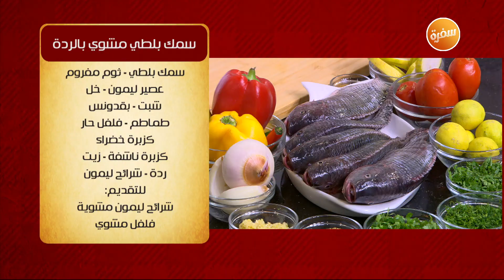سمك بلطي مشوي بالردة | الشيف الشربيني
طريقة عمل سمك بلطي مشوي بالردة مع الشيف شربيني في الشيف

المقادير:
سمك بلطي
ثوم مفروم
عصير ليمون
خل
شبت
بقدونس
طماطم
فلفل حار
كزبرة خضراء
كزبرة ناشفة
زيت
ردة
شرائح ليمون

للتقديم:
شرائح ليمون مشوية
شرائح فلفل مشوي

طريقة التحضير:
يشوى السمك على الجريل
في صاج فرن يضاف الفلفل والليمون والفلفل الحار مع السمك
يطهى بالفرن وتضاف التتبيلة ويقدم